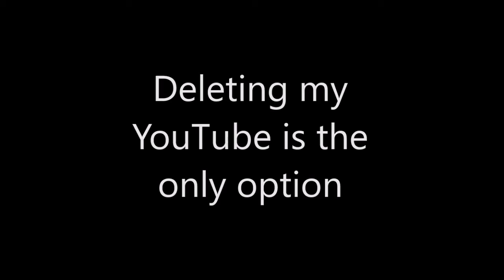Can't even call this a JoJoke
Caeser Zeppeli fucking dies